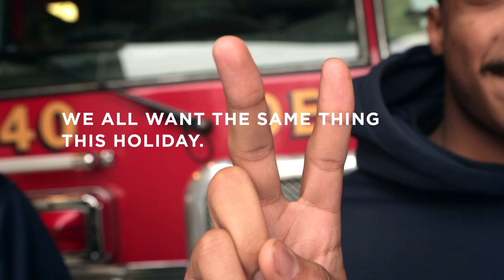Campbell Ewald - A Sign of the Holidays (2015 Holiday Greeting)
Best wishes from everyone at Campbell Ewald. All four offices came together to build a compilation showing the universal sign for Peace.